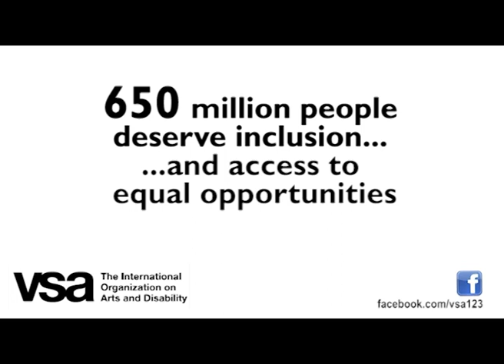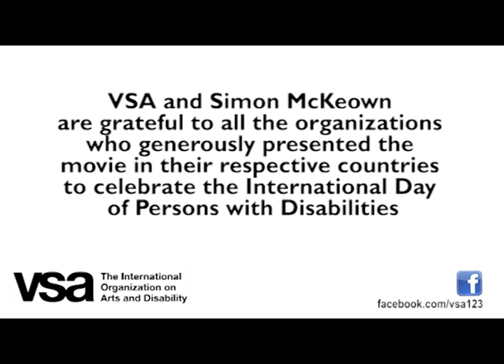Motion Disabled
VSA, artist Simon Mckeown, and partners around the world are celebrating the International Day of Persons with Disabilities with screenings of this groundbreaking video installation, Motion Disabled, to raise awareness of disability rights.